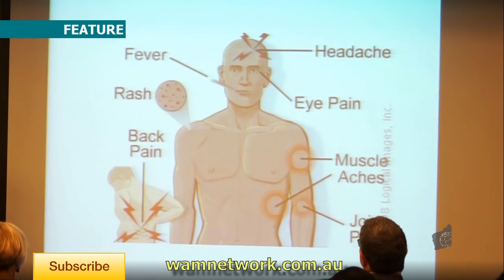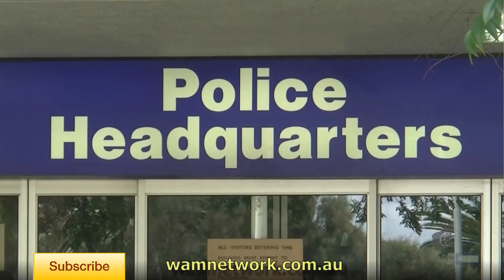Evening News - [Food Export + Insects Alert]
[Perth News] WA Farmers signed food export deal with China.
[Perth News] Mosquitoes warnings for Aussies as spring arrives.
[Perth News] Why a bumper sticker from Melville causing a stir?
[Perth News] Police Minister extended Police terrorism power.
[World News] VW CEO resigned after the diesel cheating scandal
[World News] Xi Jing Ping and Pope Francis visited USA.
[COMING UP...] What's coming on Newsnight with Blake?